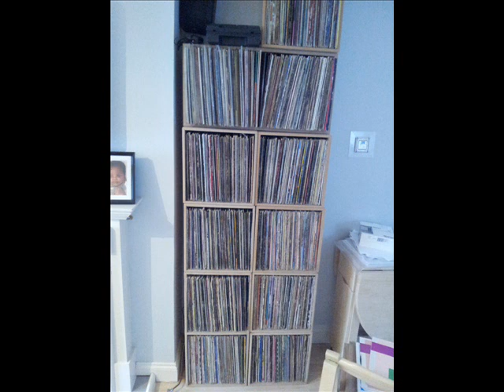JANET LEE DAVIS - DID IT FOR YOU